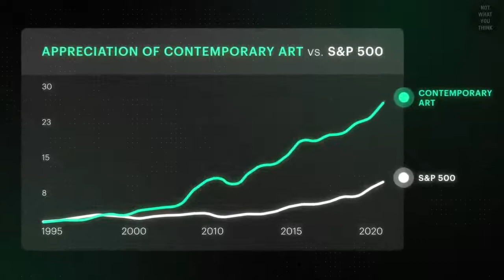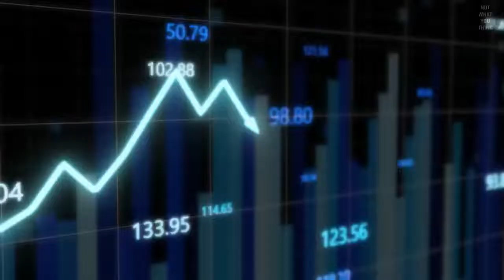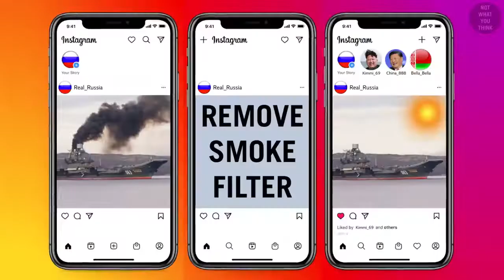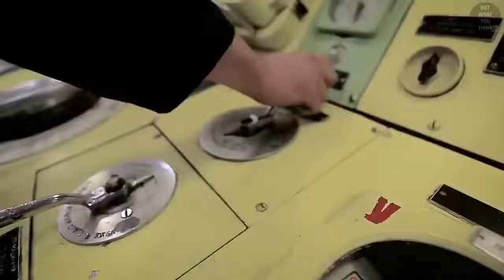How Russia Stole and Ruined its Only Aircraft Carrier